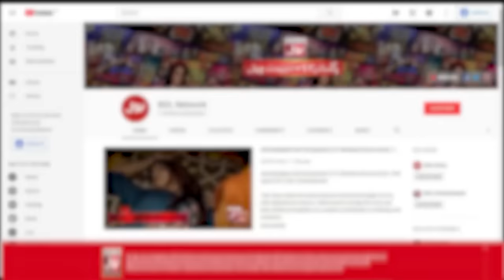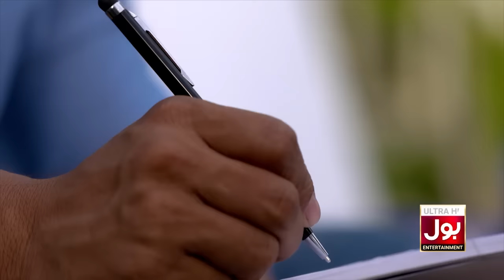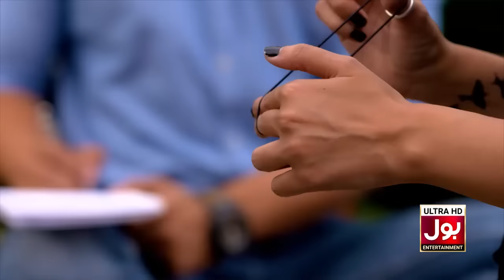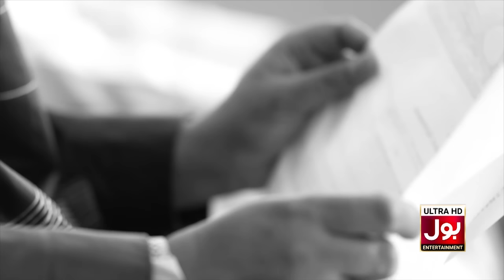Marham Episode 1 | Noman Aijaz | Vaneeza Ahmed | Madiha Khan | 27th Feb 2023 | BOL Drama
Director: Najaf Bilgrami
Written By: Zafar Mairaj
Content Head: Aamra Shahid
Head of Productions: Shaji Haider
Senior Producer: Shajiullah